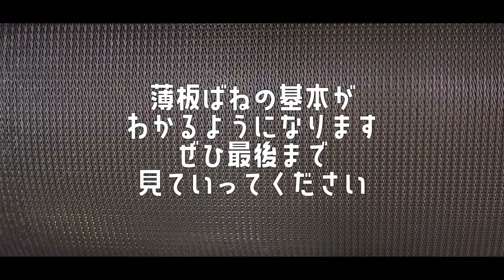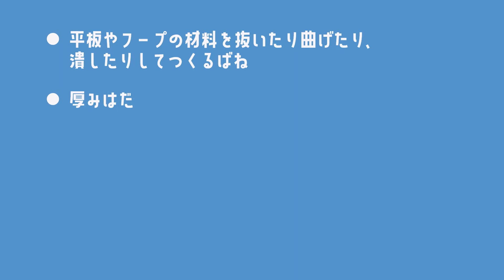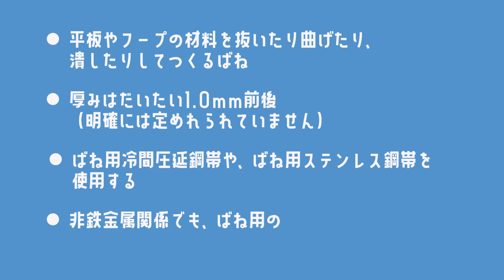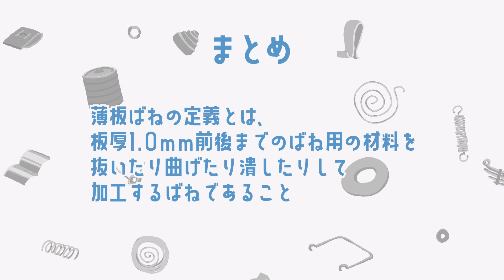【バネの基本】【設計支援】誰でも分かる薄板ばねの基本とは？初心者でも超絶わかりやすく解説します【ばね設計】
今回は「薄板ばね（基本編）」について解説します。
日々の設計で「もう少し、押さえておけたら良いのに。とか、ここをパチっと止めておきたいのに。」とか言う事はよくありますよね。
特に若い設計者さんはベテランに比べると知識も経験も不足しいて
簡単に解決出来る事なのに知らないと言うだけで
悩んで時間がかかってしまったり企画倒れになってしまう事が良くあります。
これを見れば「薄板ばねって何？」が分かる様になります。
そして、薄板ばねの基本が分かる様になるので最後まで是非見て行ってください。

【チャプター】
0:00　オープニング
0:41　バネの種類
1:37　薄板ばねの定義
2:18　薄板ばねの形について
2:45　薄板ばねの使用用途
3:05　ばねの用途分類表
3:28　まとめ